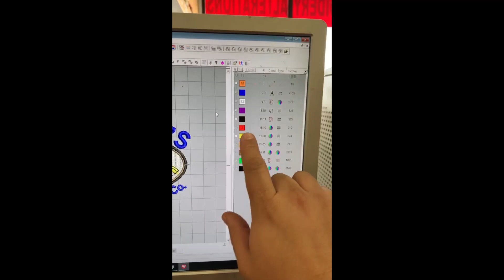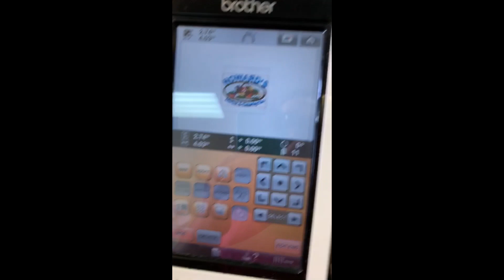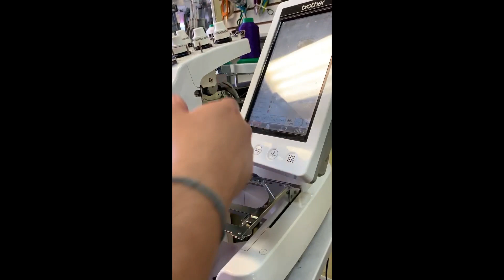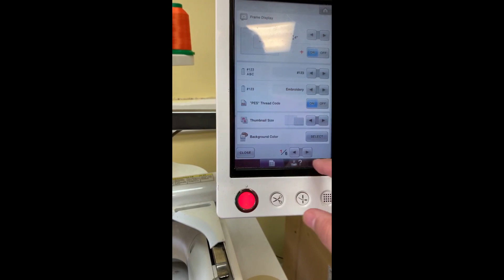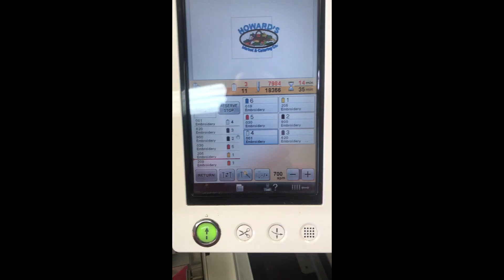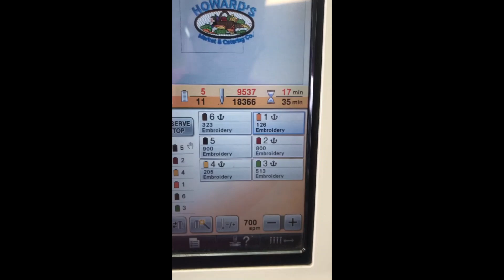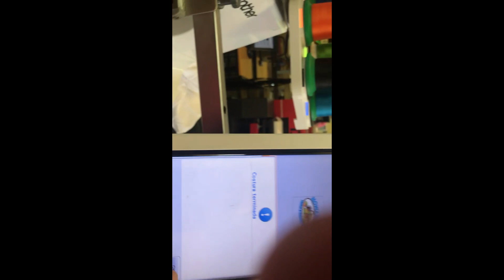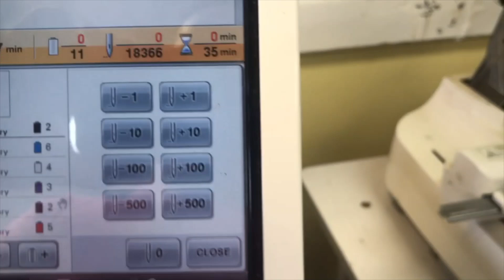COMO BORDAR MAS DE 6 COLORES EN 2 MAQUINAS, BROTHER PR 650, BROTHER EMBROIDERY MACHINE, BORDADORA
SI TE GUSTO EL VIDEO DEJAME UN COMENTARIO EN MI EMPRESA EN GOOGLE AQUI TE DEJO EL LINK, MIL GRACIAS! :